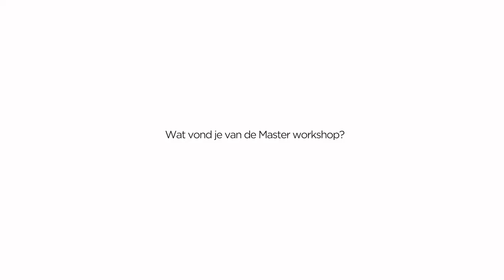Master Stylist Lizzy vertelt over haar ervaring van de MASTER Gel